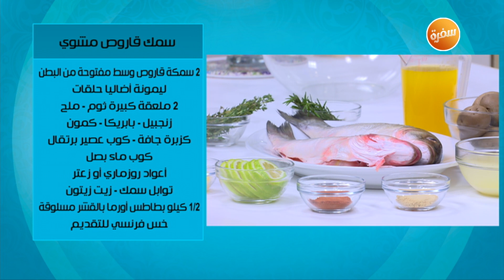طريقة تحضير سمك قاروص مشوي | زينب مصطفى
طريقة عمل سمك قاروص مشوي مع زينب مصطفي في بالصحة والراحة